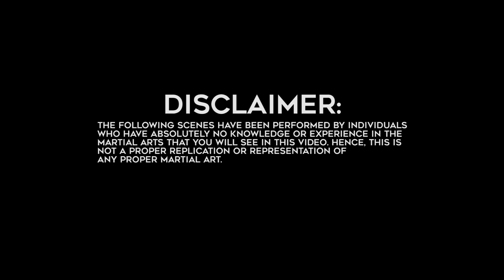I KNOW WING CHUN!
This year, our special for Chinese New Year doesn't involve any slow, sappy or sad stories. In fact, its just the total opposite.

A VERY HAPPY CHINESE NEW YEAR TO ALL WHO ARE CELEBRATING!!! Fight less, listen more. From the TMT Team! :)